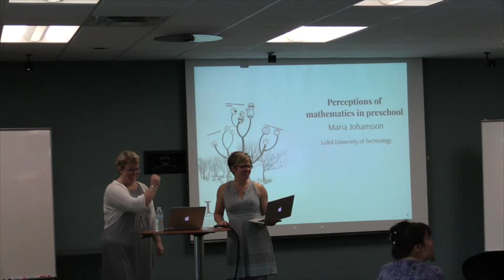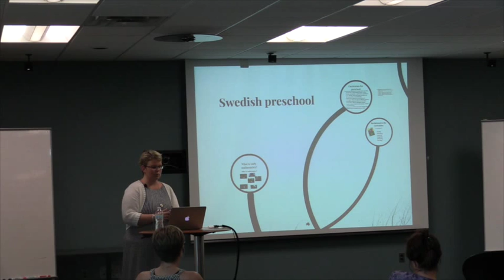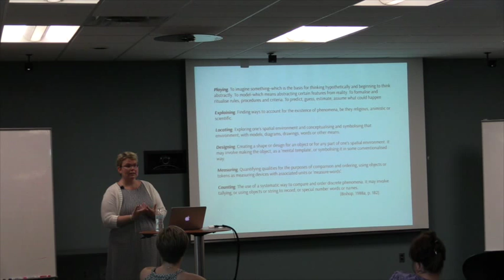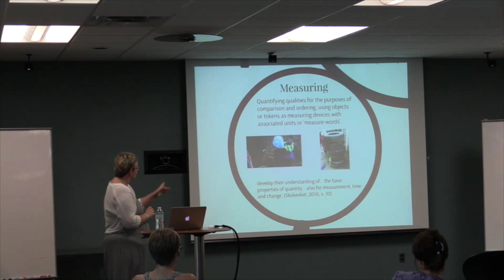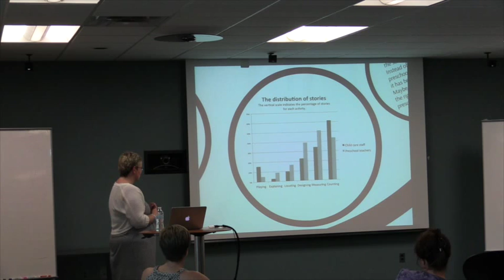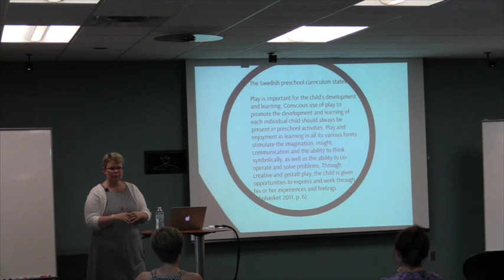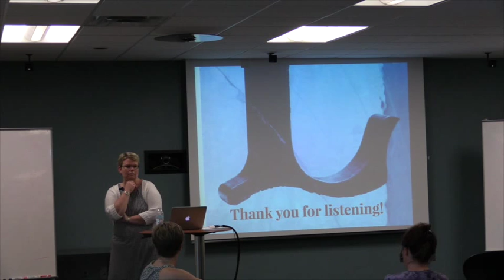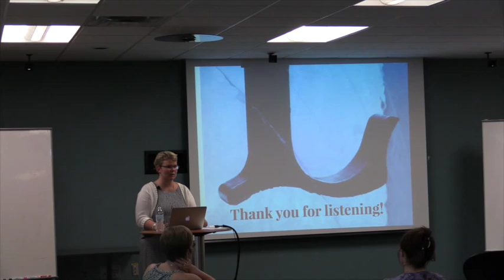Dr. Maria Johansson – 6/17/18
'Perceptions of Mathematics in Preschool'
What mathematics is in preschools can be viewed from different perspectives; perspectives to do with who is involved and who is deciding what is going on as well as conceptions about what is considered mathematics. In this presentation, Dr. Maria Johansson discusses how mathematics in preschool can be defined and conceptualized, using the Swedish case as an example.

Recorded Wednesday, June 17, 2015 at Michigan State University as a part of the CREATE for STEM Institute's Math Seminar Series.